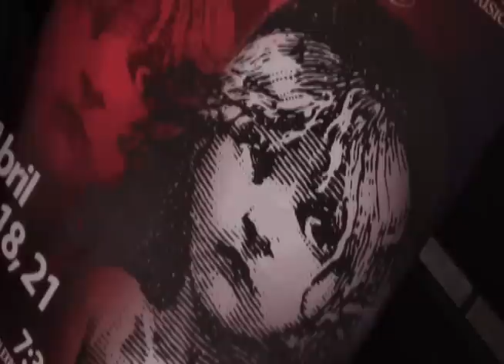Se entrenara la obra "Los Miserables" en Playa del Carmen